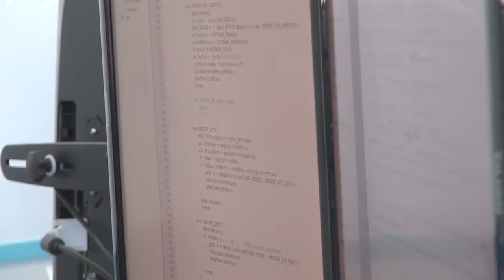mcThings: Cochrane Town Company Overview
" WE CONNECT THINGS TO THE INTERNET "

Our powerful platform of devices measure and control many variables, providing clients easy access into the Internet of things world. Our products are affordable, simple to manage and highly scalable. Our set-it and forget-it platform allows users to collect data from millions of connected devices with little to no upkeep.

The mc-Module is a computer like device that is incredibly small, powerful and energy efficient. Running on a single coin cell battery, these devices can last up to five years! Attaching the mc-Modules on almost anything, you are able to measure and control many variables remotely!

The mc-Gateway is placed within a certain radius of the mc-Modules. This device will allow you to speak to your thousands of mc-Modules, transferring the required information back and forth using a Low Power Local Area Network, GPS, SIGFOX or WIFI.

The mc-Things platform is secure, fast and easy to implement. This powerful system allows endless opportunities.